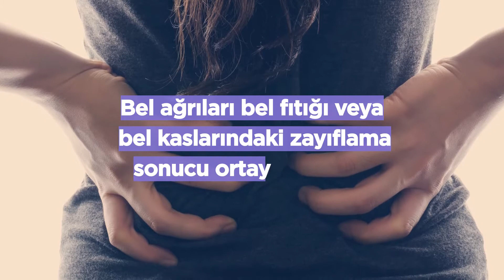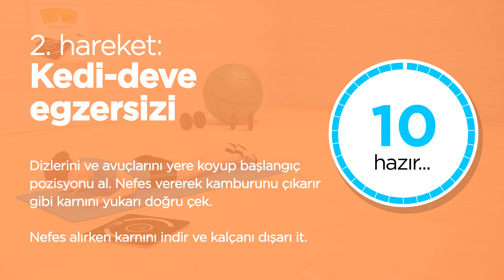Bel Ağrısı Mı Çekiyorsun?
Öyleyse ağrılarına iyi gelecek olan bu egzersiz seti seni çok mutlu edecek!